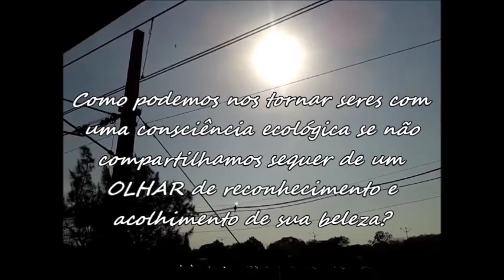Raios de Luz Natureza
Ná Ozzetti: voz e vocais
Zé Miguel Wisnik: piano e vocais
Sergio Reze: bateria e gongos melódicos
Guilherme Kastrup: bateria e percussão
Swami Jr: baixo elétrico
Marcio Arantes: guitarras e guitarra 12 cordas.

A OLHOS NUS

Uma vez amanheceu
meu pai mostrou o céu
onde nasceu redondo o sol
abrindo um rombo no azul
abrindo um sonho
abrindo um tambor de luz

que enchesse a fábrica
com seu óleo cru
e penetrasse os sonhos da família
a olhos nus
raios de luz
trabalhando o dia
raios de luz
trabalhando o dia
raios de luz
trabalhando o dia
raios de luz
aquele dia
raios de luz

meu pai mostrando o sol
um rombo azul
a olhos nus
raios de luz
[1978]